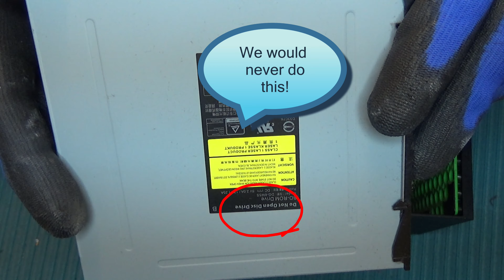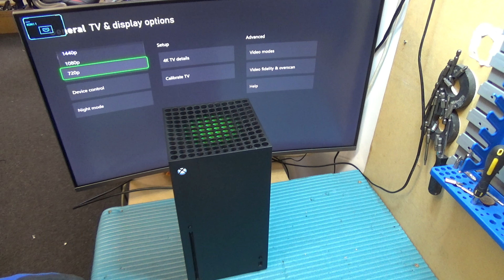Xbox Series X Repair and Wasp Extraction: A Guide for Gamers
You won't believe what we found in our brand new Xbox Series X! A wasp! How did it get there? And more importantly, how do we get it out? Watch as we attempt to extract the uninvited guest and get our console back up and running. Will we succeed, or will we end up with a stinging defeat? Find out in this hilarious video.

But seriously, if you're experiencing issues with your Xbox and are in need of HDMI port repair, our team of experienced technicians is here to help. We strive to make the repair process as simple and straightforward as possible, offering step-by-step instructions and helpful tips to guide you through the process.